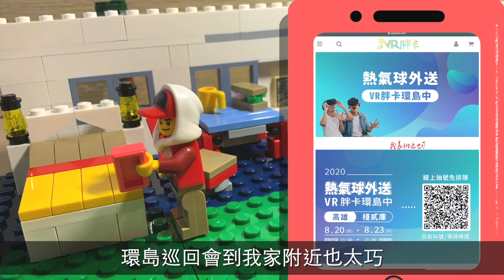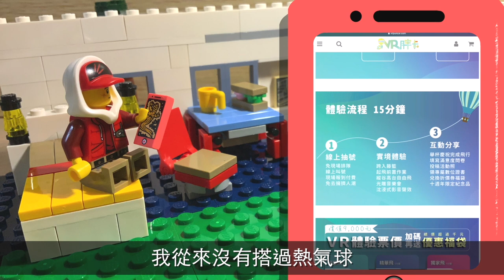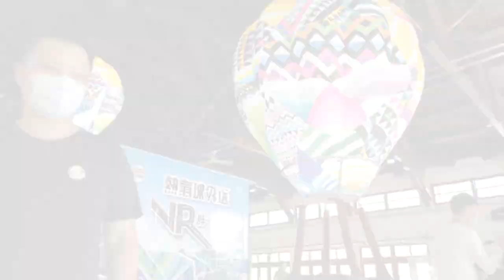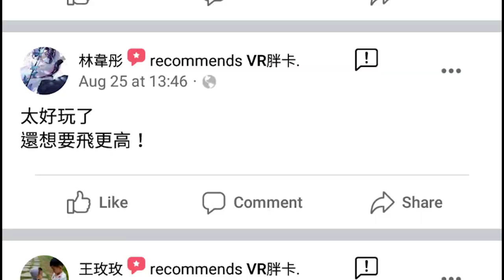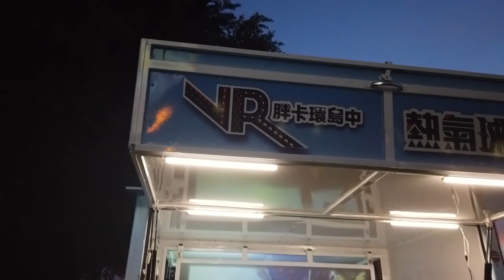2020【熱氣球外送 VR胖卡環島中】首發Vlog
2020年我們推出虛擬實境體驗車計畫—【熱氣球外送 VR胖卡環島中】，乘載著五米高熱氣球與籐籃，完整提供沈浸式影像聲效，將鹿野高台獨有的嘉年華氛圍，如實呈現於民眾面前。乘風翱翔不再是夢想，只要踏進精心打造的「曙光球」就可以原地自由飛。